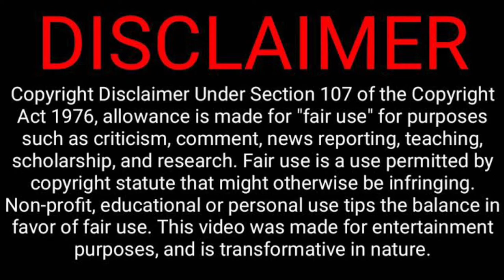The Fairly OddParents Season 0 Title Cards (Oh Yeah! Cartoons)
Shorts:

1. The Fairly OddParents! (1998)
2. Too Many Timmys! (1998)
3. Where’s The Wand? (1998)
4. Party Of Three! (1999)
5. The Fairy Flu! (1999)
6. The Temp! (1999)
7. The Zappys! (1999)
8. Scout’s Honor (2000)
9. The Really Bad Day! (2000)
10. Super Humor (2001)